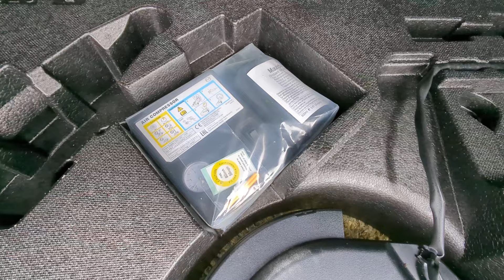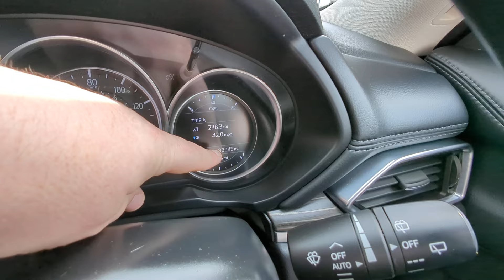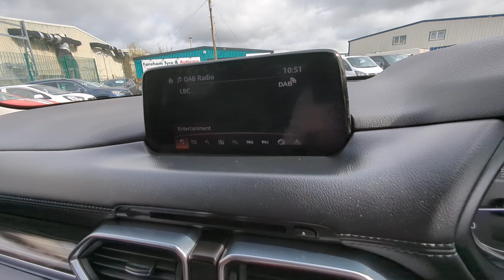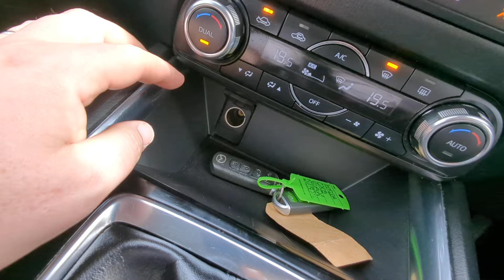2018 Mazda CX-5 Sport Nav 2.2 D